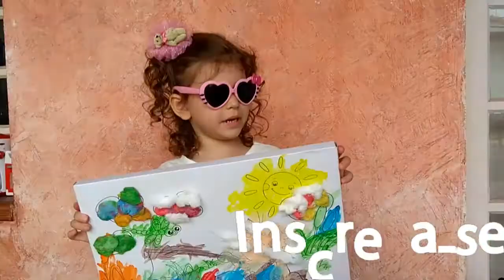Brincando de Colorir com BiafanKids - LIVRO DE COLORIR /gato para colorir /coloring book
Oi pessoal neste vídeo vamos juntos Brincando de Colorir com BiafanKids.
Bia vai pintar o gato sapeca,  gato para colorir.
Livro de colorir para crianças ajuda na criatividade e entendimento das cores, formas etc.
Você pode colorir, colorir desenhos e adicionar outros elementos na pintura como algodão, feijão, arroz, grãos e sementes.

Livro de colorir infantil para crianças (Toddler Coloring In Kids Coloring Book) pode ser facilmente encontrado. Coloring book.